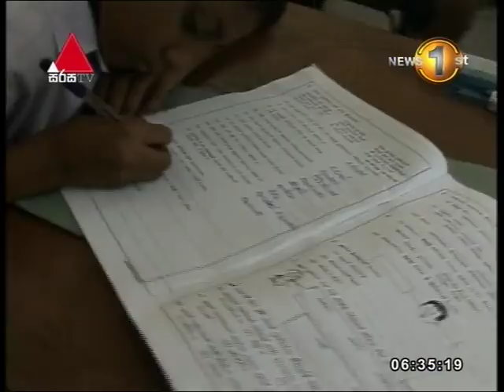News1st Prime Time News Sunrise Sirasa TV 05th October 2017